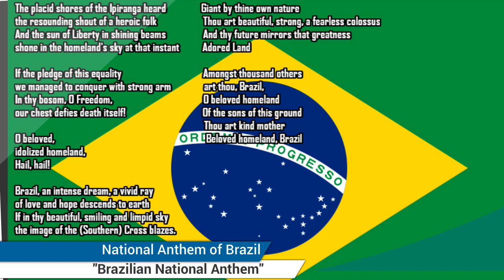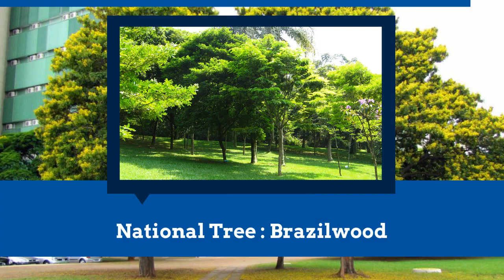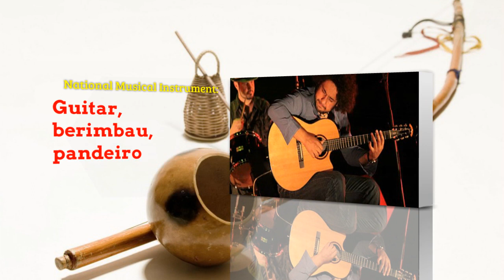Brazil | Basic Information | Everyone Must Know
Brazil officially the Federative Republic of Brazil is the largest country in both South America and Latin America. At 8.5 million square kilometers (3.2 million square miles)and with over 208 million people, Brazil is the world's fifth-largest country by area and the fifth most populous. Its capital is Brasília, and its most populated city is São Paulo. The federation is composed of the union of the 26 states, the Federal District, and the 5,570 municipalities. It is the largest country to have Portuguese as an official language and the only one in the Americas;it is also one of the most multicultural and ethnically diverse nations, due to over a century of mass immigration from around the world.Bounded by the Atlantic Ocean on the east, Brazil has a coastline of 7,491 kilometers (4,655 mi).It borders all other South American countries except Ecuador and Chile and covers 47.3% of the continent's land area.[15] Its Amazon River basin includes a vast tropical forest, home to diverse wildlife, a variety of ecological systems, and extensive natural resources spanning numerous protected habitats.[14] This unique environmental heritage makes Brazil one of 17 megadiverse countries, and is the subject of significant global interest and debate regarding deforestation and environmental protection.

Brazil was inhabited by numerous tribal nations prior to the landing in 1500 of explorer Pedro Álvares Cabral, who claimed the area for the Portuguese Empire. Brazil remained a Portuguese colony until 1808, when the capital of the empire was transferred from Lisbon to Rio de Janeiro. In 1815, the colony was elevated to the rank of kingdom upon the formation of the United Kingdom of Portugal, Brazil and the Algarves. Independence was achieved in 1822 with the creation of the Empire of Brazil, a unitary state governed under a constitutional monarchy and a parliamentary system. The ratification of the first constitution in 1824 led to the formation of a bicameral legislature, now called the National Congress. The country became a presidential republic in 1889 following a military coup d'état. An authoritarian military junta came to power in 1964 and ruled until 1985, after which civilian governance resumed. Brazil's current constitution, formulated in 1988, defines it as a democratic federal republic.Due to its rich culture and history, the country ranks thirteenth in the world by number of UNESCO World Heritage Sites.

Brazil is considered an advanced emerging economy.It has the ninth largest GDP in the world by nominal, and eight by PPP measures.It is one of the world's major breadbaskets, being the largest producer of coffee for the last 150 years.It is classified as an upper-middle income economy by the World Bank and a newly industrialized country,with the largest share of global wealth in Latin America. Brazil is a regional power and sometimes considered a great or a middle power in international affairs.On account of its international recognition and influence, the country is subsequently classified as an emerging power and a potential superpower by several analysts.Brazil is a founding member of the United Nations, the G20, BRICS, Union of South American Nations, Mercosul, Organization of American States, Organization of Ibero-American States and the Community of Portuguese Language Countries.